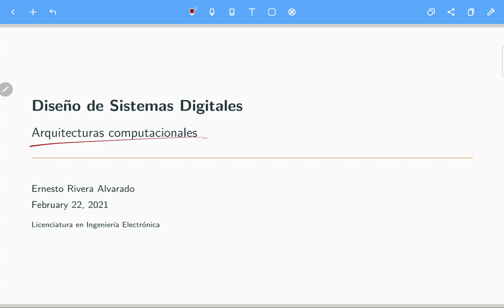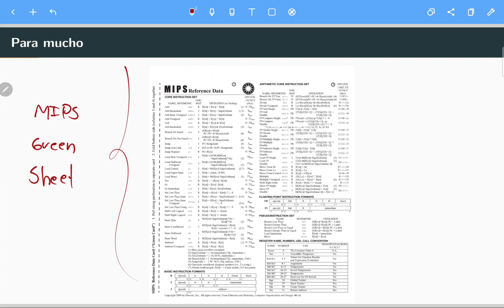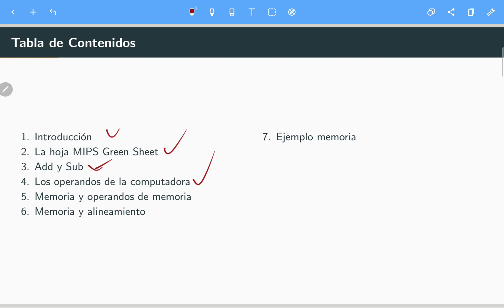Diseño de sistemas digitales S2 09 Arquitecturas computacionales